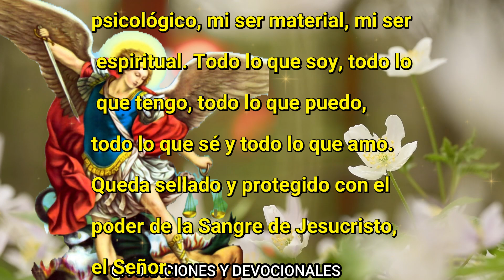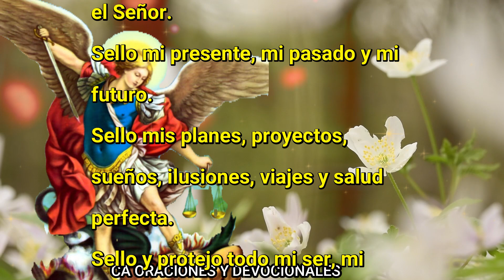SELLO DE SAN MIGUEL ARCANGEL